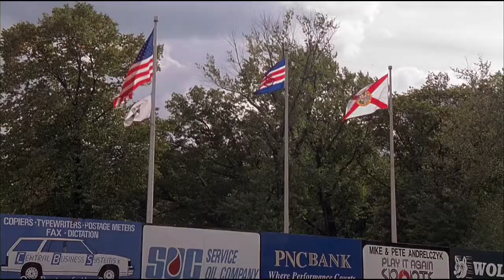Major League 2 (EN) - Parkman's dramas and the flight of the dove